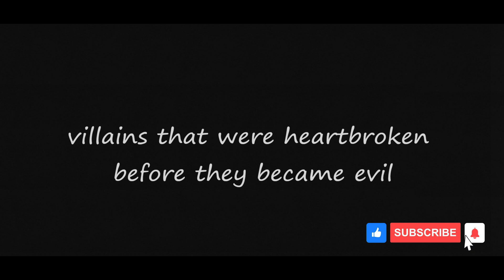Warrior cats villains that were heartbroken before they became evil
Hi, I hope you enjoyed it!